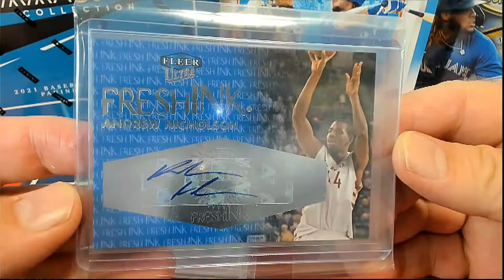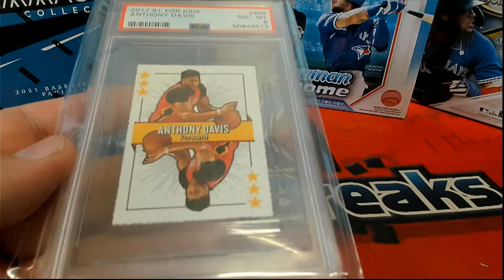BOX ID SBONEMULTI243 2021 Super Break One Time Multi Sport Edition